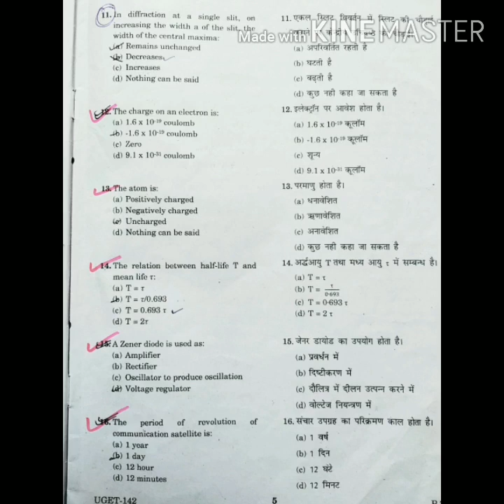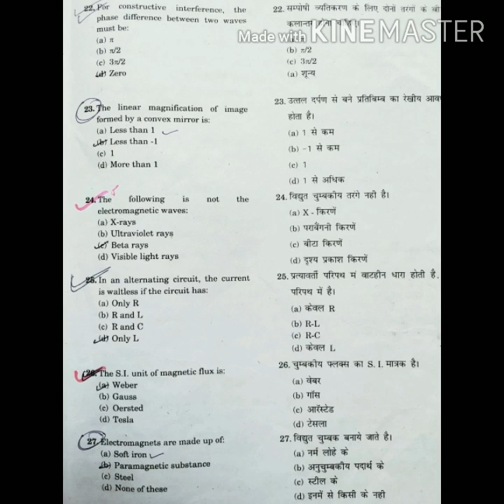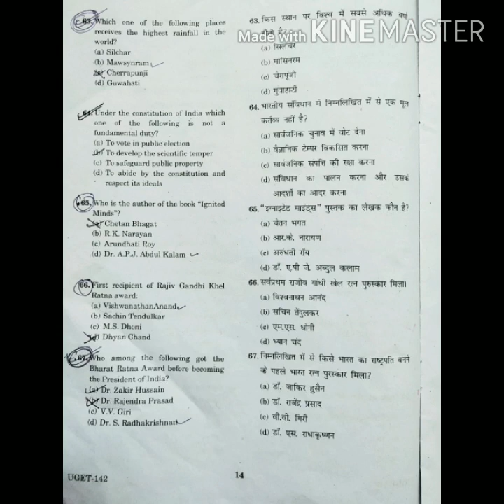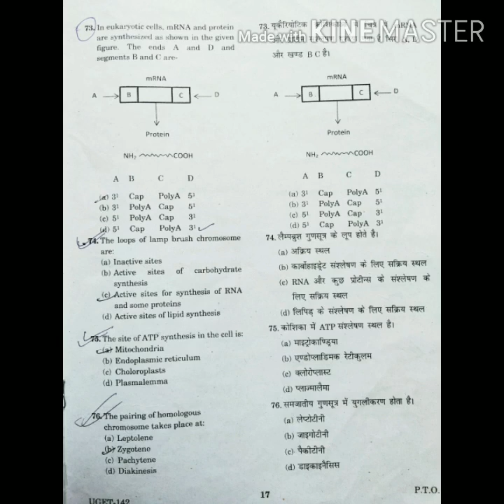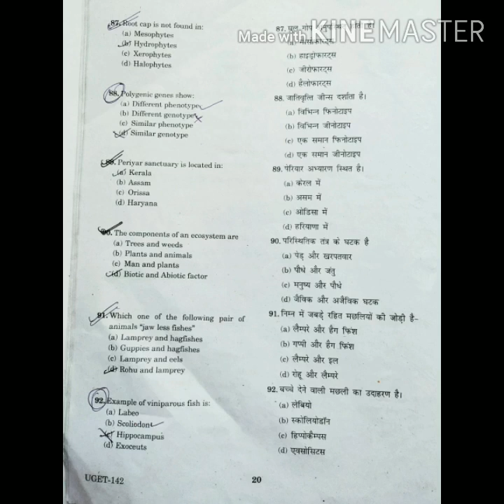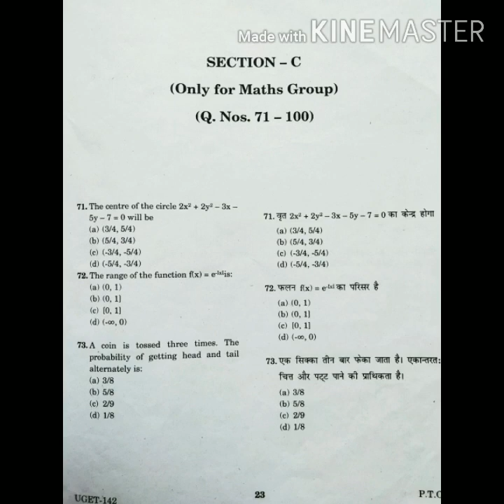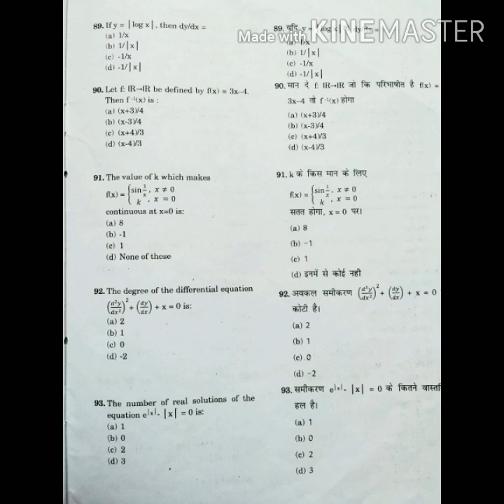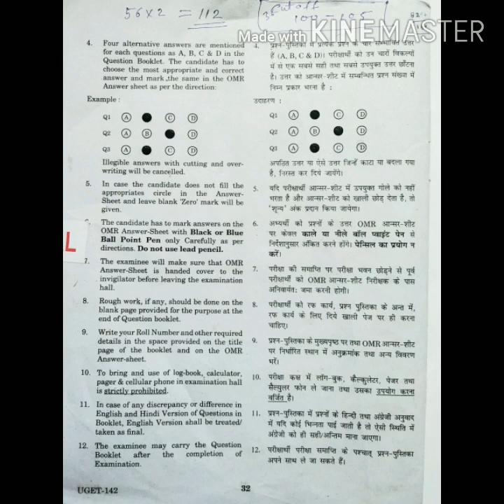Dr.Harisingh gour University Sagar | Pharmacy Previous questions paper |Past paper |Old paper 2020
Dr Harisingh Gour University Sagar | Admission procedure | Entrance Exam date 2022|प्रवेश प्रक्रिया
इस वीडियो में हम जाने वाले हैं डॉक्टर हरिसिंह गौर विश्वविद्यालय सागर यूनिवर्सिटी में कैसे प्रवेश ले सकते हैं ? पिछले वर्ष जिन बच्चों ने एडमिशन नहीं ले पाए तो क्या करें सभी जानकारी इस में हम दिखने वाले हैं?
प्रवेश परीक्षा संपूर्ण जानकारी?
प्रवेश परीक्षा आवेदन करने की दिनांक?
प्रवेश परीक्षा की कैसे तैयारी करें कहां से पढ़े कैसे पढ़ें ?

UG courses fees structure list

DHSGU Admission procedure 2021|Application Documents, Fees, cut-off, previous paper

we know about the courses fees of Sagar University courses list how to take admission in Sagar University  benefits of study in Sagar University .
entrance exam date admission procedure and all about admission 2022.
how to get previous paper of Sagar University and entrance exam preparation notes.

Hello friends Welcome 🙏to my chenal ...
Hmare chenal pe Aapko👉 📙 Education se related video mileagi. Pharmacy💉🔬 se related and Class 12 Biology se releated
And many other types of videos 💽are available in this chenal .
and bell icon 🔔🔔 ko dabaye taki ... Aane wali videos aapse miss na ho    Dr.Harisingh gour Central University Sagar | Pharmacy Previous questions paper